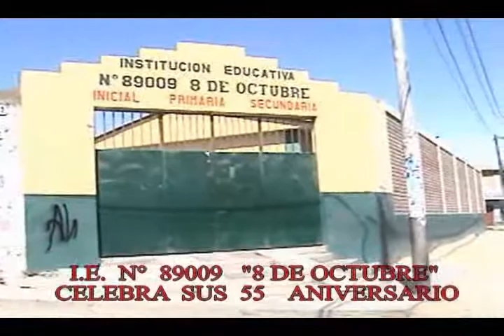COLEGIO 8 DE OCTUBRE